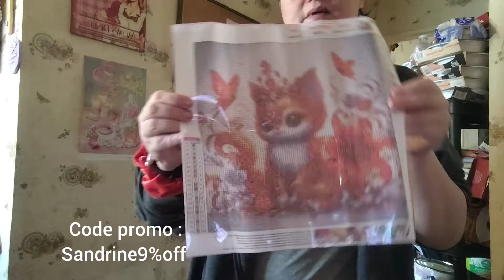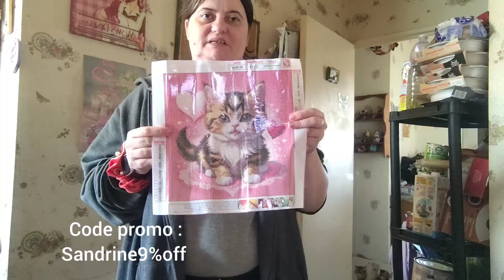unboxing diamond painting fgnormal diamondpainting fgnormal codr promo : Sandrine9%off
Cc tout le monde voici un unboxing de la boutique fgnormal